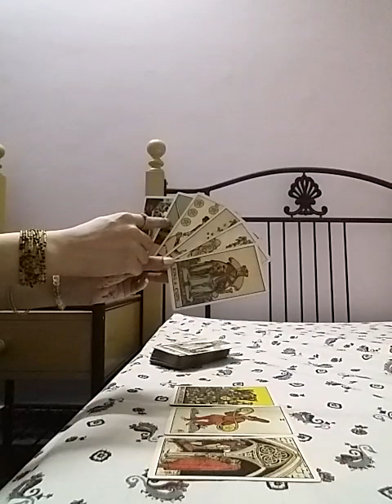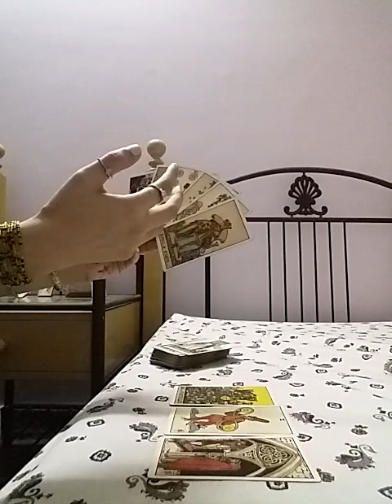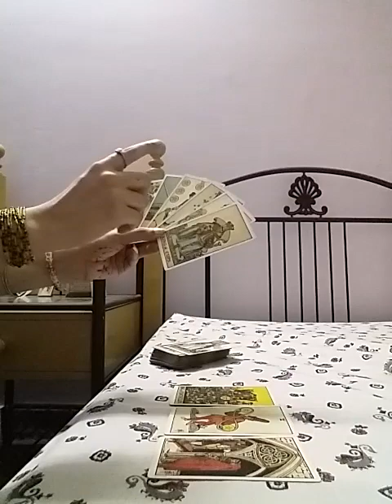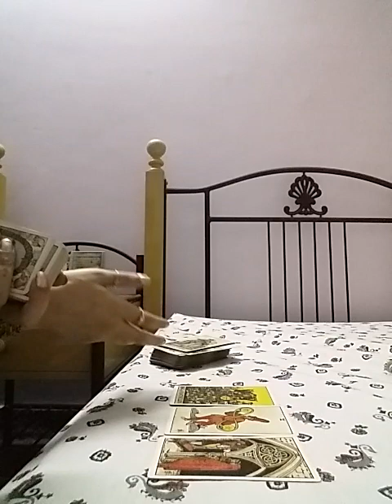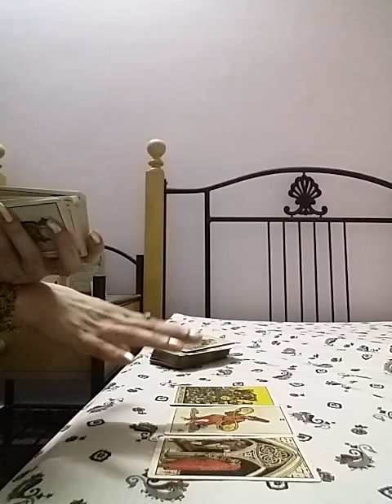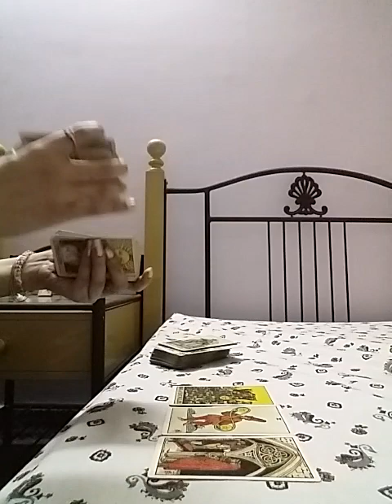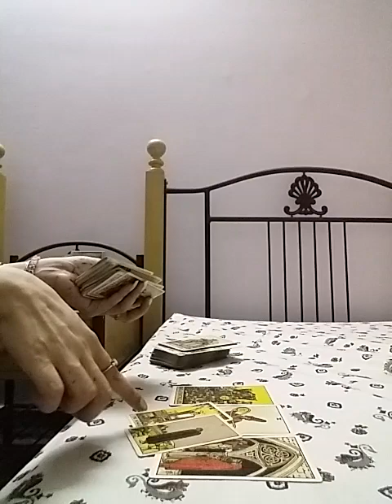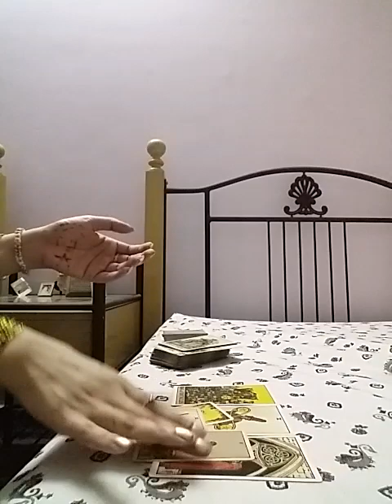Aries August 2019 ( 1 - 7 ) - Changed after Rejection ? Good things are coming ahead !!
Services  i  offer :

1- 5 question reading - 60 GBP ( 80 USD )

2- 3 question reading - 50 GBP ( 65 USD )

3- 2 question reading - 40 GBP ( 52 USD )

4- 1 question reading - 25 GBP ( 32 USD )

5- Love n Relationships - 80 GBP ( 100 USD )

6- 10 Minutes customized  *SPIRITUALLY CHARGED*  affirmations that give 100% RESULTS - 60 GBP ( 80 USD )

7- Consultation and step by step guidance to  MANIFEST  your Dream Desire and Goal.